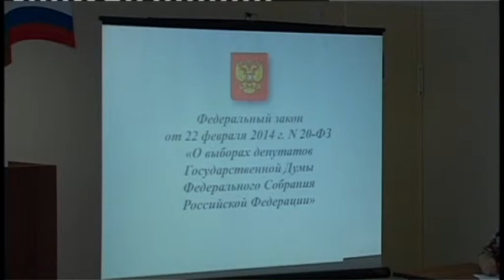В Академическом правовом институте состоялся круглый стол